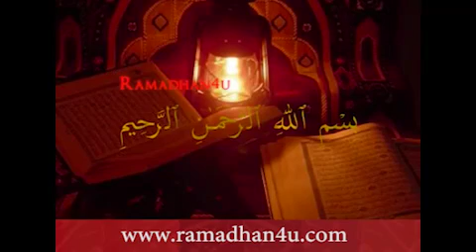Ramadan Dua for the 2nd Day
Ramadhan duas for everyday of the month. Ramadhan Duas for the 2nd Day